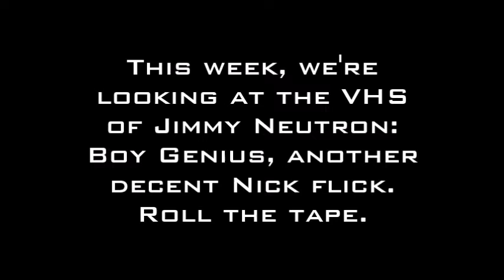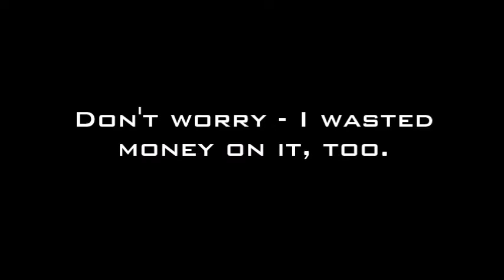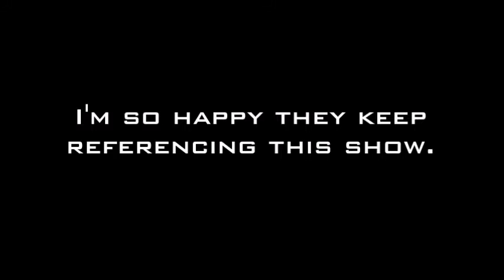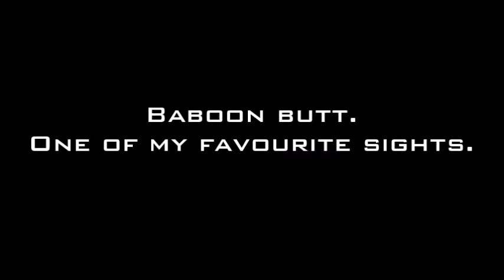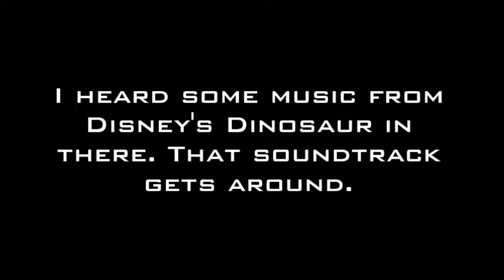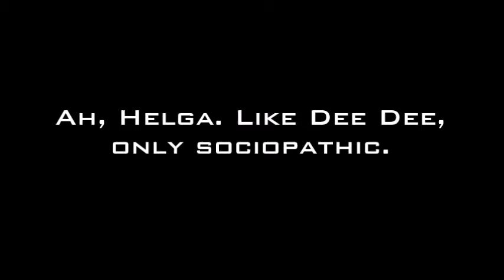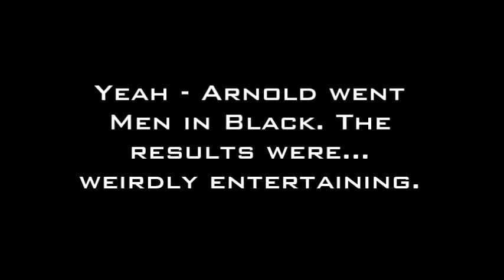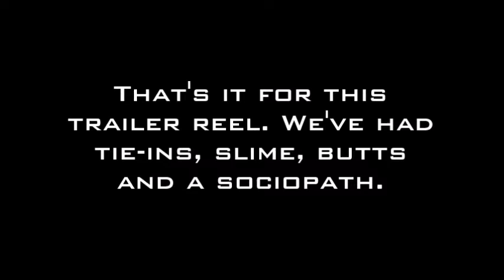Coming Soon: Jimmy Neutron: Boy Genius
Boy, this trailer reel is genius.